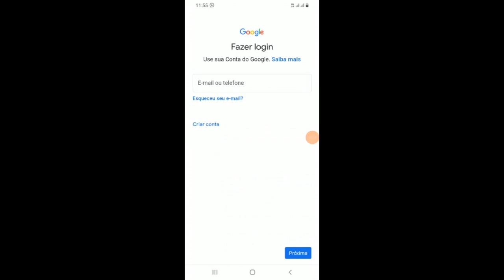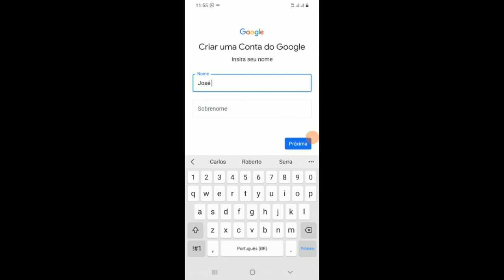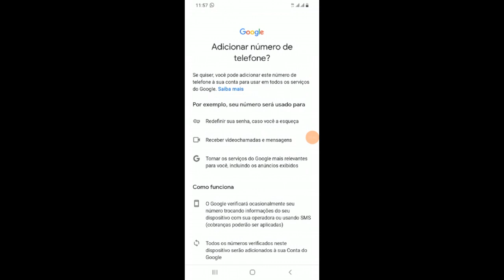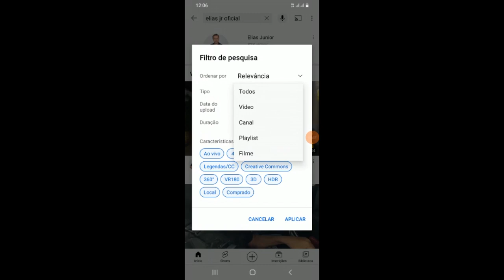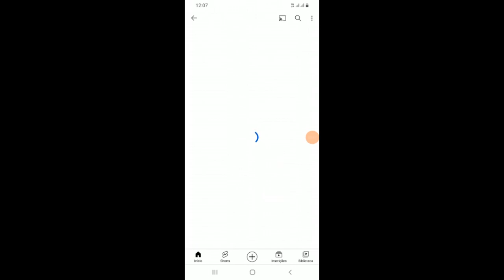COMO CRIAR CANAL DO YOUTUBE PELO CELULAR